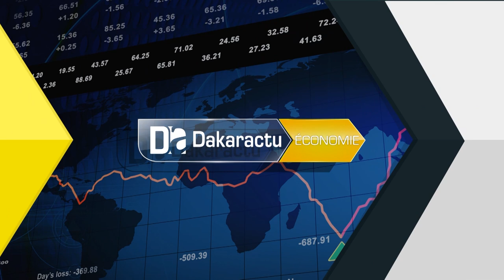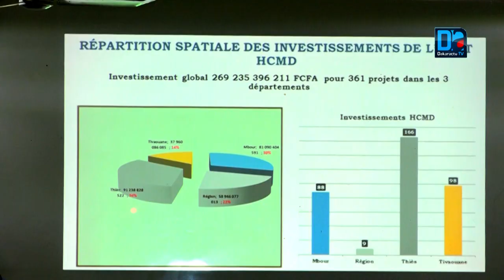Conférence territoriale/ Thiès : Le gouverneur veut une régularisation de la compétition foncière